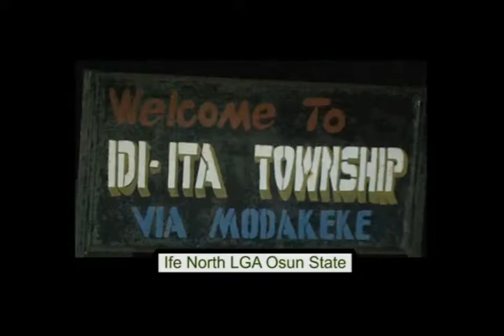Arnergy Powers 1000 households in Nigeria with Solar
Arnergy powers all 1000 households in Onibambu and Idi-Ita Villages, Osun State, Nigeria with affordable and clean energy